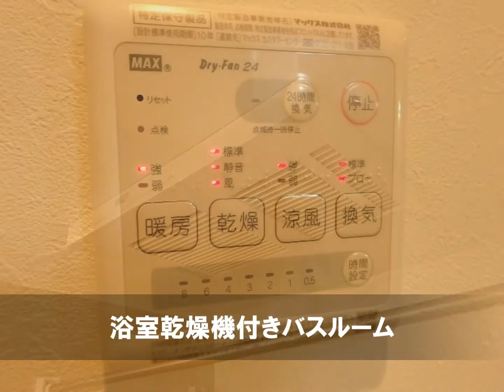キャメル大宮宮町｜埼玉県さいたま市大宮区 賃貸アパート 1Kタイプ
キャメル大宮宮町のイメージ動画です。
■■■物件概要
最寄駅：京浜東北・根岸線 大宮(埼玉県)駅東口（北） 徒歩7分
所在地：埼玉県さいたま市大宮区宮町５丁目
木造２階建て
種別：アパート
間取り：1K
専有面積：20.38㎡（参考）

■■■【PR】アップルアパマン公式SNS■■■
IDは『@appleapaman』
○YouTubeチャンネル
『アパマグTV』

○『アパマグ』賃貸生活を楽しくするウェブマガジンはこちら♪